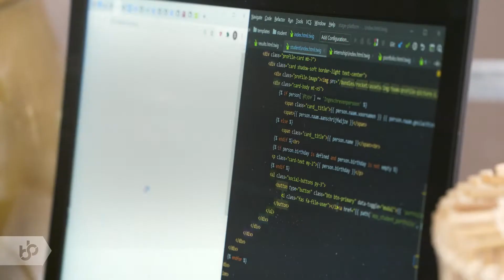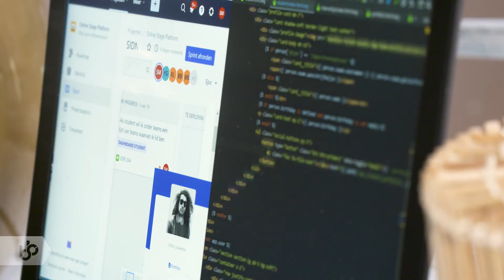Praktijkleren: Software Developer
Als Software developer maak en beheer je software voor talloze toepassingen, zoals websites, games,
industriële software, zorgtoepassingen, onderwijssoftware en software voor de financiële wereld.